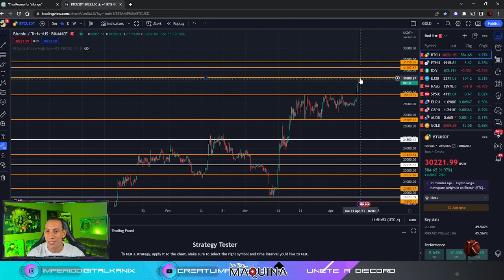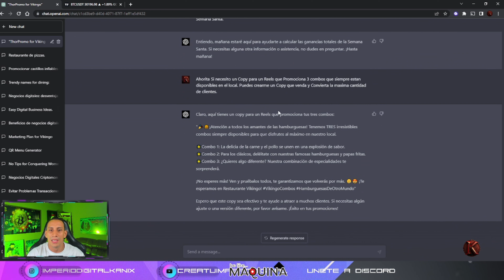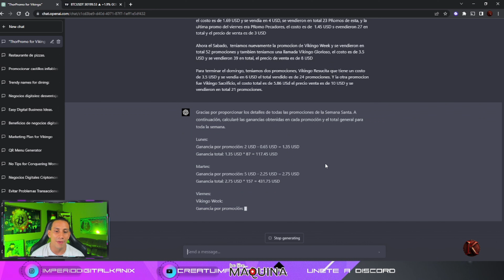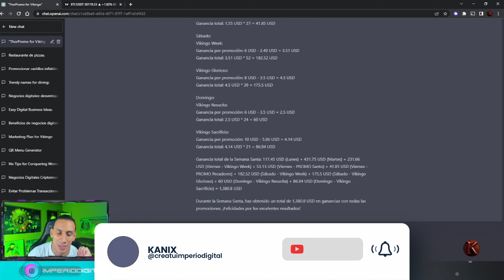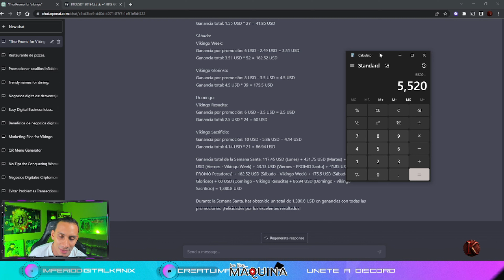GANE 1380 DOLARES en UNA SEMANA con CHAT GPT Reales 🤖💰🔥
Una semana Creando Promociones para Mi Restaurante de Hamburguesas con CHATGPT y este fue el Resultado

💰 ¿Quieres ser el Mejor en el Comercio P2P Binance?

📢Capitulos:
00:00 Intro
00:50 De que va el Video
01:27 SUSCRIBETE y PROMOCION
02:02 Saludo
02:54 Que hicimos con Chat GPT PRomoThor
05:00 Calculo de Ganancia de una Semana.
06:54 Espectativas de Ganancia Mensual
08:52 Conclusiones con Kanix
10:09 Despedida Kanix